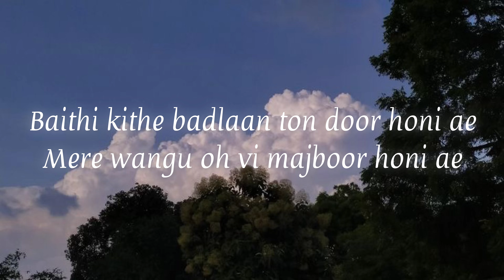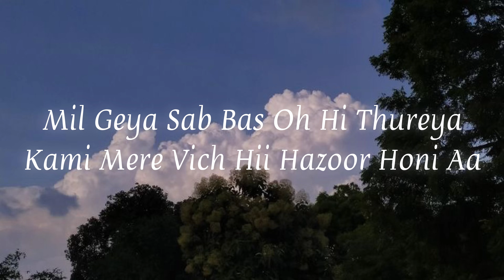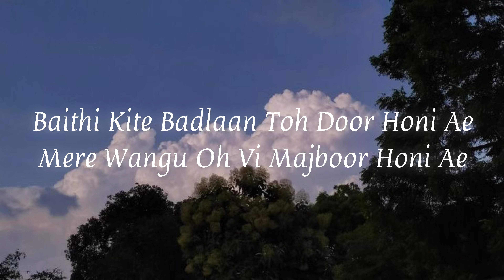Zaroor Karaoke - Aparshakti khurana | Unplugged Karaoke | With Lyrics | Trending Song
How can you use my tracks ?

 ■ If You Want Custom Tracks or Mixing & Mastering service

Lyrics

Baithi kithe badlaan ton door honi ae
Mere wangu oh vi majboor honi ae
Sundi taan gal vi zaroor honi ae
Paak si khulliyaan fizaawaan vich ji
Kaash kite mil jaave raahaan vich ji
Rabb si oh meriyaan nigaahaan vich ji
Bani kise chann di hoor honi ae
Pattharaan de vich jivein phool ugde
Ajjkal saath, yaara, kithe pugde
Aapaan vi taan raahi iss kalyug de
Kadhdi oh mera vi kasoor honi ae
Dekhiyaan na mud ke, duaawaan dittiyaan
Rabb jaane kinna ne salaahwaan dittiyaan
Beetiyaan jo bas mere naal beetiyaan
Supneyaan wangu kehda poor honi ae
Gale da si kade ohde haar baneya
Ajj ohi kehndi, "Gunahgaar baneya"
Savi likhda te gaaunda kalaakaar baneya
Par mud ke kise da nahiyon yaar baneya
Tutteya parinda fir eddaan judeya
Modeya kaiyaan ne, pher nahiyon mudeya
Mil gaya sab, bas ohi thod aa
Kami mere vich hi, hazoor, honi ae
Sun, jande-jande ikk gal sundi ja
Laake kade aas kise khaas 'te na baithi
Jehda langh gaya vela, itihaas 'te na baithi
Mukk jaana main, sukhkh jaana main
Phool jeha leke meri laash 'te na baithi